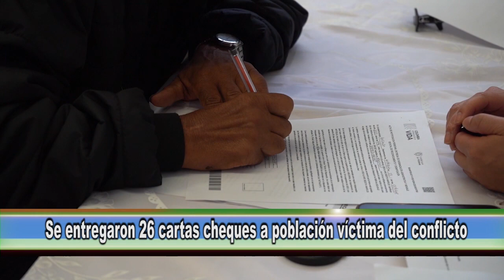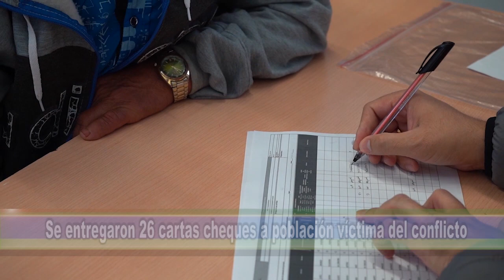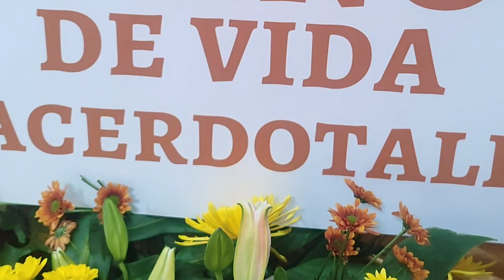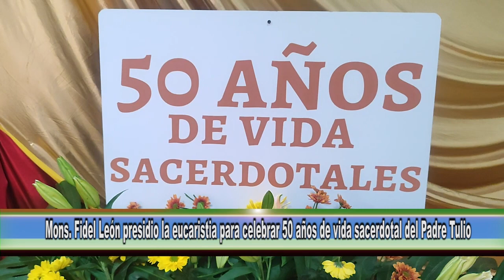UNINOTICIAS OCTUBRE 28 DE 2023 LA UNIÓN ANTIOQUIA